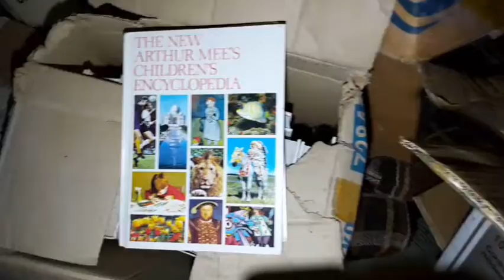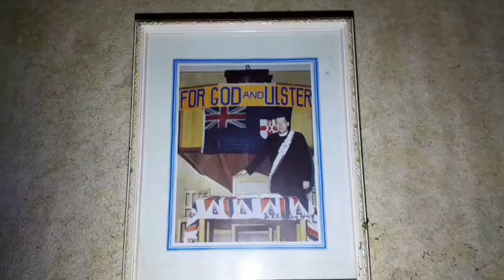House up the hill